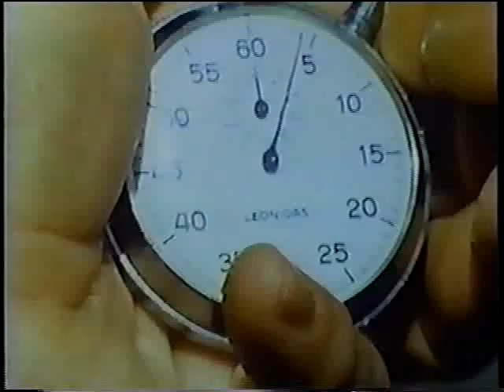The Loneliest Runner (TV 1976) 5/5